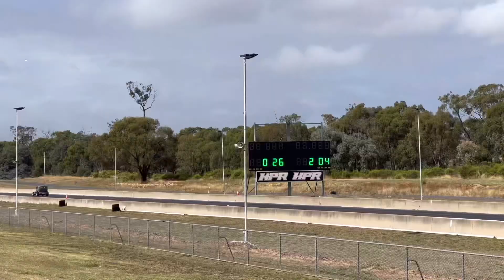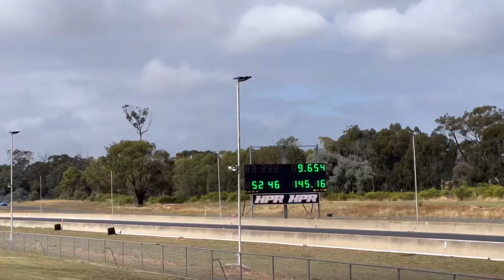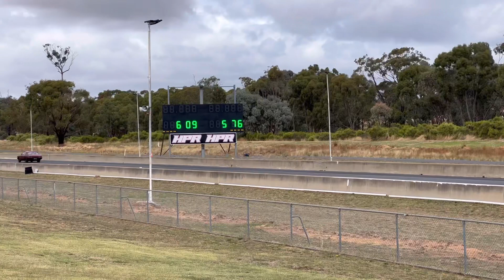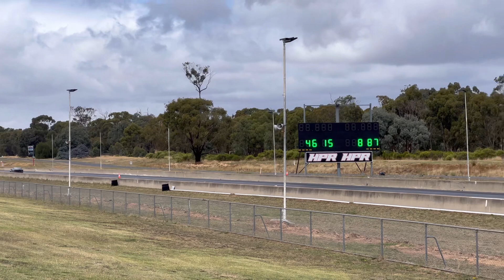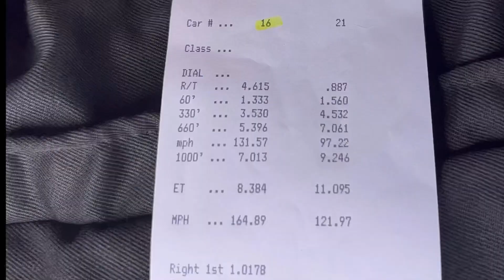1000HP 8 SECOND K24 - PB’s @ DRAG CHALLENGE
8 second 1/4 mile
Honda
Toyota
Street machine drag challenge
Street car project car
K swap
1000hp
Drag racing